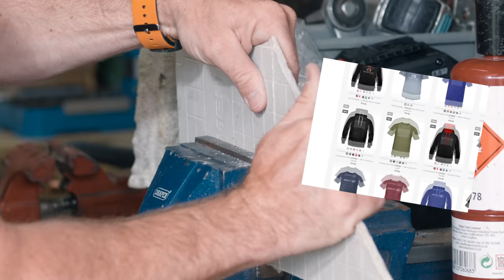BEST SOLDERING HEAT MAT FOR PLUMBING? Tools of the Trade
Is this the best soldering heat mat for plumbing? Will it fall apart like all the others?

Does your soldering heat mat always fall apart? Does it catch on fire? Does it have holes in it that let through heat? Well this is my little test to see if I can make a better heat mat for soldering copper pipe. I'm using cement board and piano hinge to do it. Let me know what you think - enjoy!